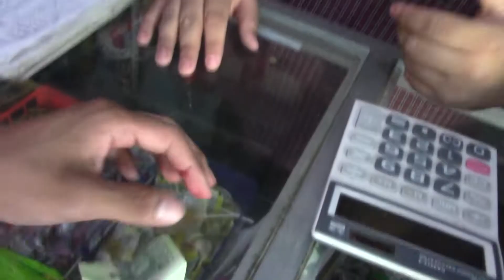Parodia ESCORPIÓN DORADO, Youtubers en 30 segundos: ZORMAN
Parodia de youtubers #9: Escorpión Dorado al volante
Yosstop (JustYoss)
Mica Suárez
Prankedy, señor de la tienda Parodia
Youtubers en 30 segundos: Zorman